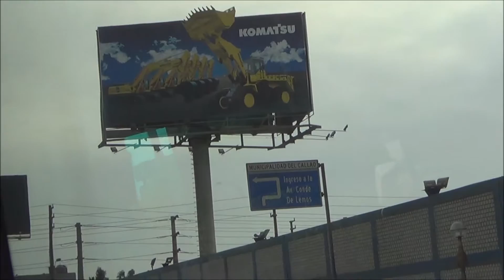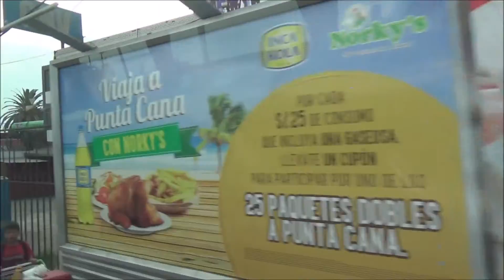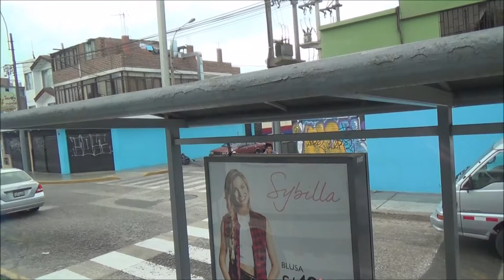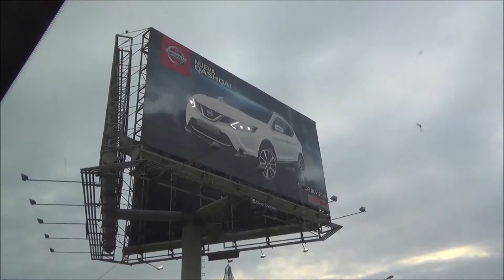No14 南米旅行-リマ空港からレストラン・フジへのバス移動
2016年2月26日～3月9日の南米旅行7日目、クスコから飛行機で、リマに戻り、リマ空港からダウンタウン近くのレストラン・フジまでのバスでの移動中の景色です。